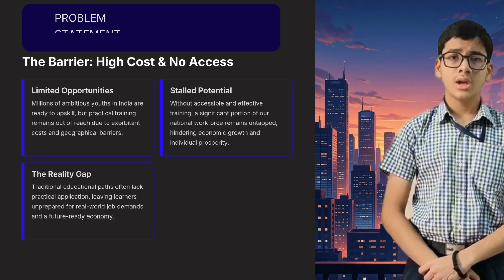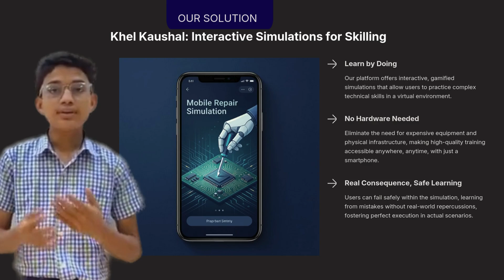SYI17845 | Team Chhota Bheem- |TOP125 | Reliance Foundation School, Lodhivali (EM) | SYI25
🚀 OFFICIAL ENTRY: TOP 125 FINALIST This video showcases the innovative journey of team - Team Chhota Bheem for the School Youth Ideathon 2025, India’s largest school-level innovation competition.

📍 TEAM DETAILS:

UID: SYI17845
School: Reliance Foundation School, Lodhivali (EM)
Team Name: Team Chhota Bheem
Innovators:

1.Aayush Tiwary
2.Rachit Dharpure
3.Bhavya Jain
4.Aaradhy Khanadagale

💡 ABOUT OUR IDEA: Khel Kaushal – Turning Learning into Earning- "Khel Kaushal is a mobile app that teaches job skills through practical learning instead of theory. Using virtual simulations, learners practice real-life tasks such as mobile repair, electrical work, solar installation, and appliance servicing using only a smartphone. The app helps rural and underprivileged youth become job-ready.

Problem We Are Solving

Many rural and underprivileged youth cannot access affordable and practical skill training. Existing training is either expensive, far away, or mostly theoretical, which does not prepare them for real jobs. This leads to unemployment even after education.

Solution

Khel Kaushal provides skill training through virtual, interactive practice. Learners perform tasks, make decisions, and learn from mistakes in a safe digital environment. After completing training, they receive a QR-based skill certificate that employers can verify.

What Have We Built / Tested So Far

We have designed and programmed the app structure, learning flow, and skill modules. Our project focuses on experiential learning and problem-solving. The idea was selected among the Top 125 teams at the School Youth Ideathon 2025, validating its innovation and social impact.

About School Youth Ideathon 2025: Youth Ideathon is a marathon of "Nayi Soch Naya Bharat" (New Thinking) providing a platform for school students across India to showcase their entrepreneurial spirit.